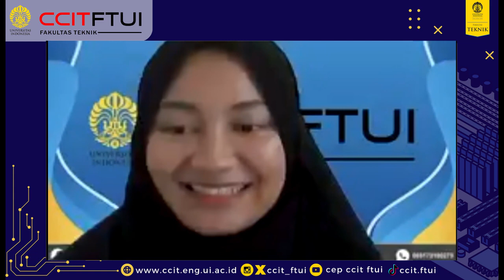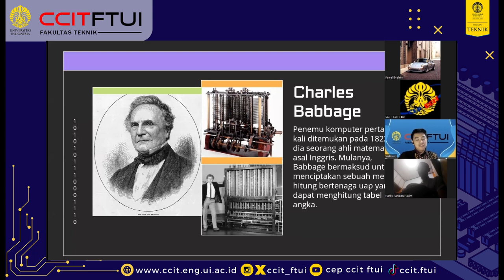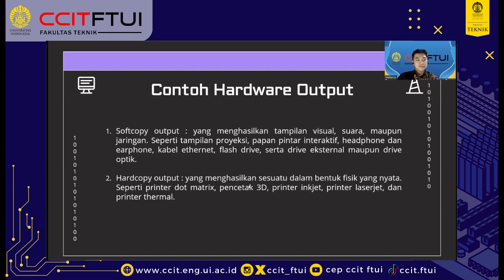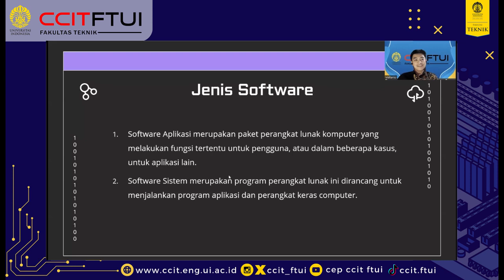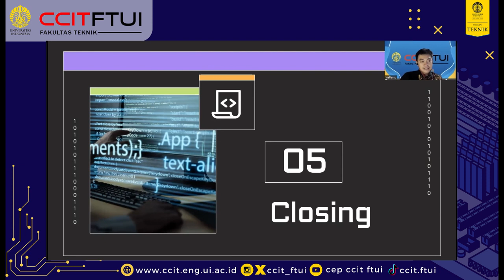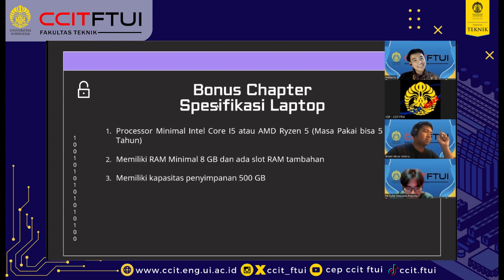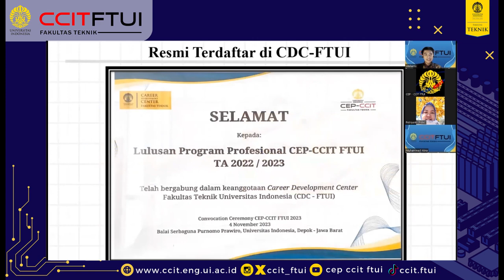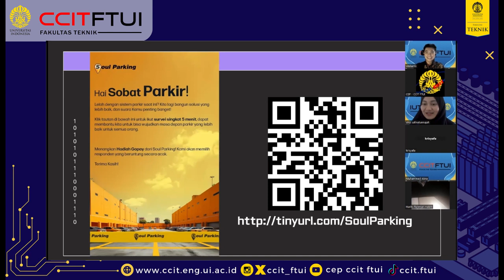Pintu Gerbang Teknologi : Hardware dan Software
Hi sahabat CCIT !
Kali ini mari kita belajar dasar-dasar hardware dan software yang perlu kamu ketahui untuk memahami teknologi secara lebih mendalam.

Hardware adalah komponen fisik dari sebuah perangkat komputer atau elektronik. Kami akan menjelajahi berbagai jenis hardware, mulai dari prosesor dan kartu grafis hingga perangkat penyimpanan seperti hard drive dan SSD. Anda akan belajar bagaimana komponen-komponen ini bekerja bersama untuk membentuk sebuah sistem komputer yang berfungsi.

Sementara itu, software adalah program-program yang menjalankan perangkat keras dan memberikan fungsionalitas pada komputer atau perangkat elektronik lainnya. Kami akan membahas perbedaan antara sistem operasi, aplikasi, dan perangkat lunak lainnya, serta bagaimana mereka berinteraksi dengan hardware.

Dengan pemahaman yang kuat tentang hardware dan software, Anda akan memiliki dasar yang kokoh untuk menjelajahi dunia teknologi yang terus berkembang. Jangan lewatkan kesempatan untuk mengeksplorasi dunia yang menarik ini bersama kami!